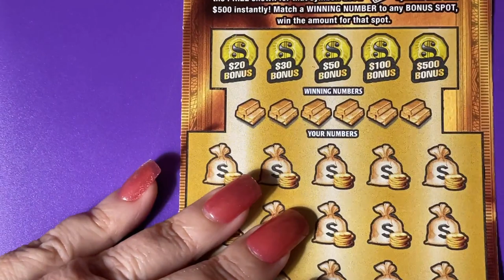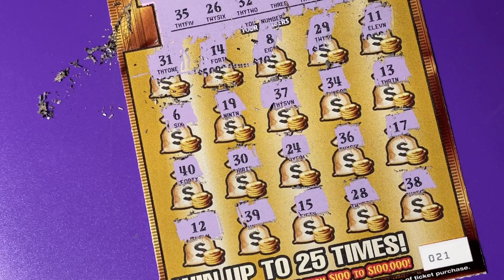Gold Rush LTD 21